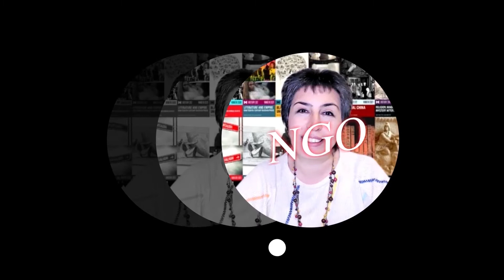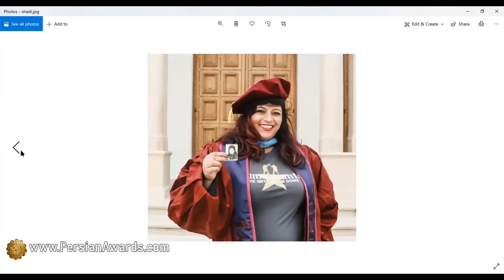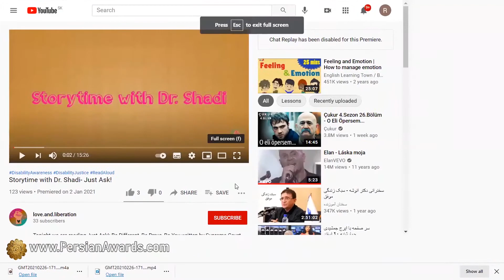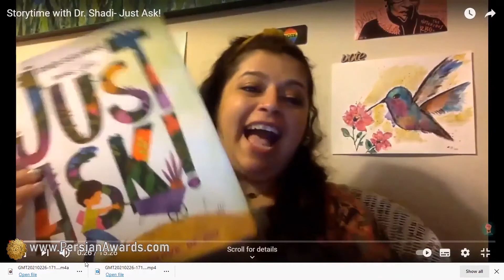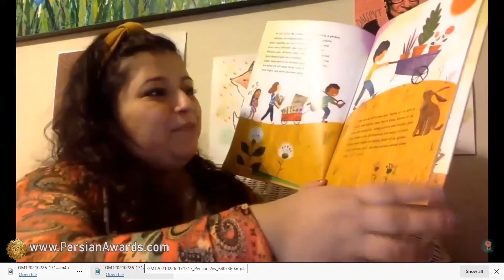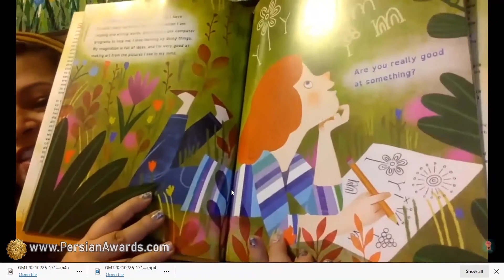مصاحبه با شادی سیدیوسف ۱ Shadi Seyedyousef interview 1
میهمان: شادی سیدیوسف
مجری: روفیا جعفریان
موضوع: دکترای تعلیم و تربیت
Guest: Shadi Seyedyousef
Host: Roofia Jafarian
Subject: Educator

آهنگساز:
حامد سلطانی
Composer:
Hamed Soltani